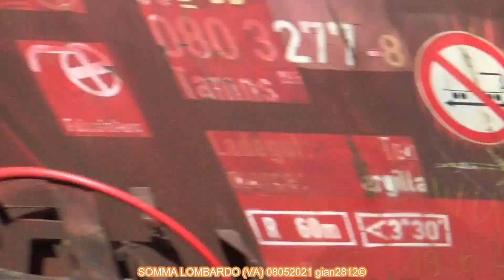Touch & Go with Simplon Goods Trains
"toccata e fuga" a Somma Lombardo e Busto Arsizio coi treni merci del Sempione. buona visione.

"touch & go" with Simplon goods trains in Somma Lombardo & Busto Arsizio. good vision.